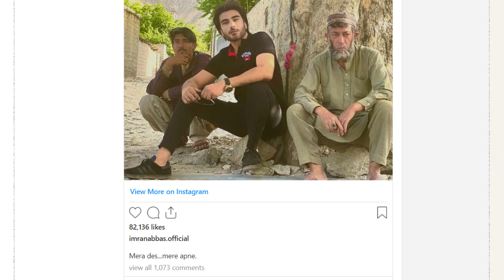Famous Pakistani Actor Imran Abassi is in search of Peace